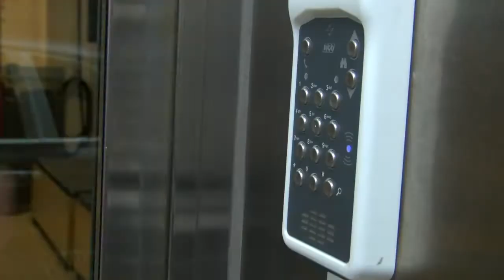Office Block In Sweden Microchips It's Employees! (Video)